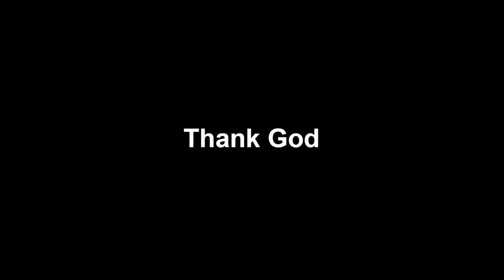Kids music band amaravila.. A solo by Amith manna.. Enthu kandu ithra snehipaan.Chistian devotionl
A song by Elizabeth Raju and Samuel Wilson